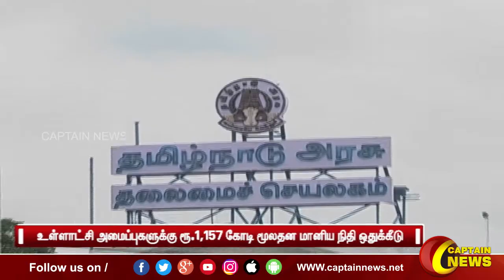உள்ளாட்சி அமைப்புகளுக்கு மூலதன மானிய நிதியாக ரூ.1,157 கோடி ஒதுக்கீடு.